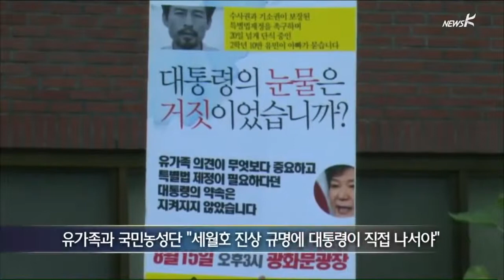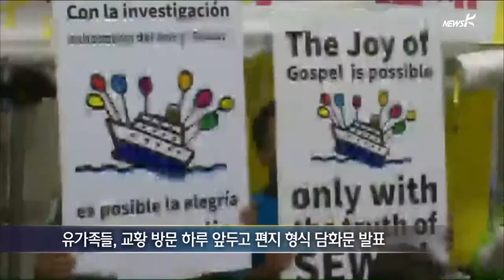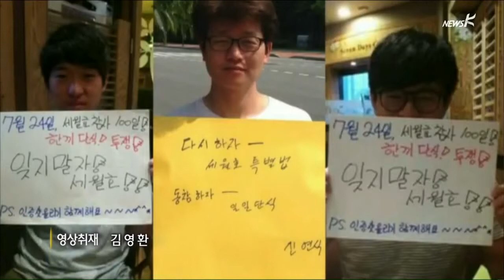유가족도 공항서 교황 영접… 속속 올라오는 연대단식 인증샷 (2014.8.13)